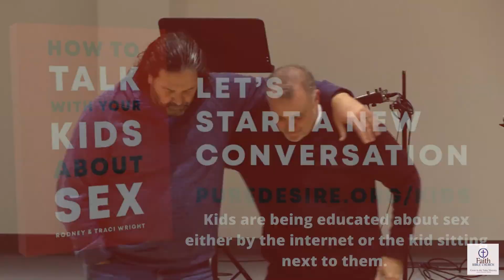Rodney Wright at Faith Bible discussing "How to Talk to Your Kids about Sex"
Watch as Rodney Wright, form Pure Desire Ministries, speaks at Faith Bible Church in Mechanicsville, MD to the parents about the difficult conversations with their children about sex. He discusses the book he and his wife Traci recently released title "How to Talk with Your Kids about Sex" and how to be open and honest about sexuality and God's design for sexuality in both our's and our children's lives. We look forward to both Rodney and Traci returning to FBC again later this year.